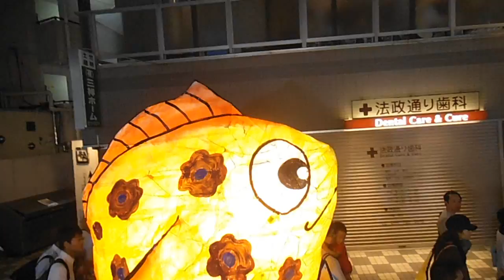DSCF5054エコフェスタin法政通り20150905ねぶた